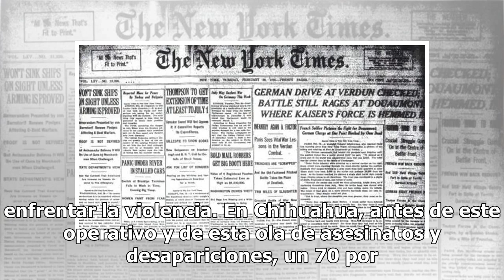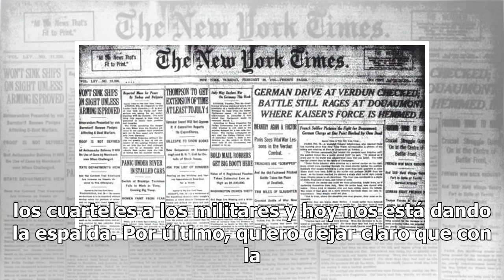OPINIÓN: El laboratorio de la guerra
Imagina que un día estás acostada en tu cama viendo la televisión y preparándote para dormir. Son las 11 de la noche cuando a lo lejos escuchas rechinidos de llantas, te asomas por la ventana y observas decenas de autos y camiones color verde que se estacionan en tu calle. Tienes miedo, vives sola y...